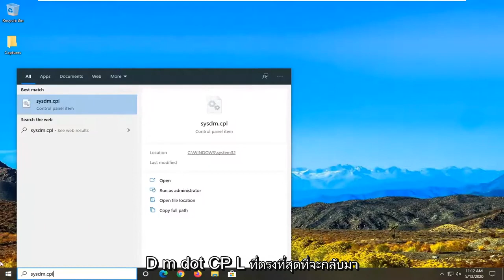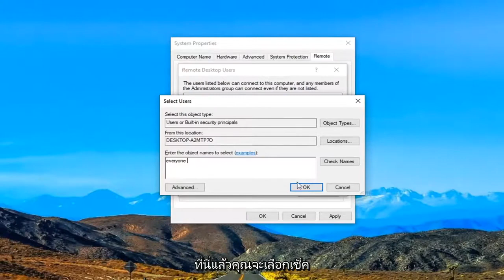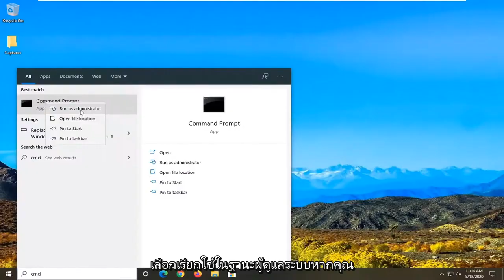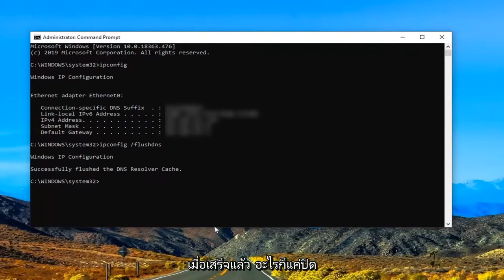วิธีแก้ไข Remote Desktop ไม่พบคอมพิวเตอร์ใน Windows 10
เดสก์ท็อประยะไกลเป็นคุณลักษณะ Windows 10 ที่มีประโยชน์มาก ซึ่งช่วยให้เราควบคุมคอมพิวเตอร์ของเราจากอุปกรณ์อื่นได้

แน่นอนว่าต้องมีการเชื่อมต่ออินเทอร์เน็ต ดังนั้นหากคอมพิวเตอร์ของคุณไม่ได้เชื่อมต่อกับอินเทอร์เน็ตอย่างถูกต้อง คุณจะไม่สามารถใช้คุณสมบัตินี้ได้

อย่างไรก็ตาม แม้แต่ปัจจัยอื่นๆ อาจทำให้เดสก์ท็อประยะไกลหยุดทำงาน และเราจะพูดถึงปัญหาเหล่านี้และวิธีแก้ไขในบทช่วยสอนนี้

ผู้ใช้หลายคนรายงานปัญหาต่อไปนี้:

เดสก์ท็อประยะไกลไม่สามารถเชื่อมต่อกับคอมพิวเตอร์ระยะไกลได้เนื่องจากสาเหตุใดสาเหตุหนึ่งเหล่านี้ Windows 10 – บางครั้งคุณอาจได้รับข้อความแสดงข้อผิดพลาดนี้บนพีซีของคุณ หากคุณพบปัญหานี้ โปรดลองใช้วิธีแก้ปัญหาทั้งหมดจากบทช่วยสอนนี้

ไคลเอนต์ Windows 10 RDP ไม่ทำงาน – บางครั้งไคลเอนต์ RDP จะไม่ทำงานเลยบนพีซีของคุณ อาจเป็นเพราะการกำหนดค่าระบบของคุณ ในการแก้ไขปัญหานั้น ตรวจสอบให้แน่ใจว่าคุณใช้เครือข่ายส่วนตัว
RDP คอมพิวเตอร์เครื่องนี้ไม่สามารถเชื่อมต่อกับคอมพิวเตอร์ระยะไกล – นี่เป็นปัญหาทั่วไปอีกประการหนึ่งของ RDP ในการแก้ไขปัญหานี้ โปรดตรวจสอบทั้งโปรแกรมป้องกันไวรัสและไฟร์วอลล์

เดสก์ท็อประยะไกลไม่ทำงานหลังจากอัปเกรด Windows 10 – บางครั้งปัญหาเกี่ยวกับเดสก์ท็อประยะไกลอาจเกิดขึ้นหลังจากติดตั้งการอัปเดตของ Windows ในการแก้ไขปัญหา เพียงลบการอัปเดตและปัญหาจะได้รับการแก้ไข

ไม่สามารถเชื่อมต่อกับพีซีระยะไกลได้ โปรดตรวจสอบว่าเดสก์ท็อประยะไกลเปิดใช้งานอยู่ – นี่เป็นปัญหาทั่วไปอีกประการหนึ่งของเดสก์ท็อประยะไกล อย่างไรก็ตาม คุณควรจะสามารถแก้ไขปัญหาได้โดยใช้หนึ่งในวิธีแก้ไขปัญหาของเรา

ข้อมูลประจำตัวของ Windows 10 Remote Desktop ไม่ทำงาน หากคุณพบข้อผิดพลาดนี้ในพีซี คุณอาจแก้ไขได้โดยเพียงแค่ลบข้อมูลรับรองที่บันทึกไว้

เดสก์ท็อประยะไกลไม่สามารถเชื่อมต่อข้อผิดพลาด ใบรับรองหมดอายุไม่ถูกต้อง ในเวลาที่กำหนด – มีข้อผิดพลาดหลายอย่างที่อาจปรากฏขึ้นขณะพยายามใช้คุณลักษณะเดสก์ท็อประยะไกล อย่างไรก็ตาม คุณควรจะสามารถแก้ไขได้โดยใช้หนึ่งในวิธีแก้ไขปัญหาของเรา

เดสก์ท็อประยะไกลจะไม่เชื่อมต่อผ่านอินเทอร์เน็ต - นี่เป็นอีกปัญหาหนึ่งที่เกี่ยวข้องกับคุณลักษณะเดสก์ท็อประยะไกล หาก Remote Desktop ไม่สามารถเชื่อมต่อได้ ให้ตรวจสอบการตั้งค่าไฟร์วอลล์และโปรแกรมป้องกันไวรัสของคุณ

มีสาเหตุบางประการของปัญหาเดสก์ท็อประยะไกลใน Windows 10 และมีการเชื่อมต่อเครือข่ายที่จำกัด หน่วยความจำไม่เพียงพอ และการตั้งค่าไฟร์วอลล์ที่ไม่ถูกต้อง

ดังนั้น หากคุณไม่สามารถเชื่อมต่อกับเดสก์ท็อประยะไกลใน Windows 10 ได้ ตรวจสอบให้แน่ใจว่าคอมพิวเตอร์ของคุณไม่มีปัญหาใดๆ ที่กล่าวมาข้างต้น